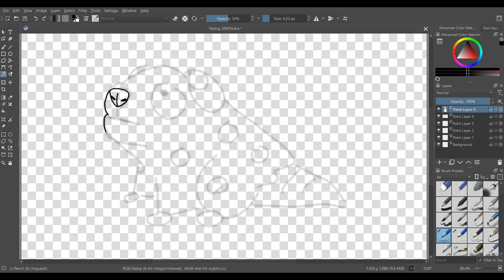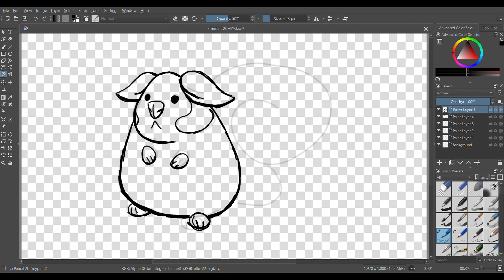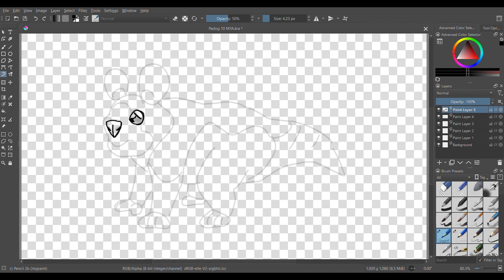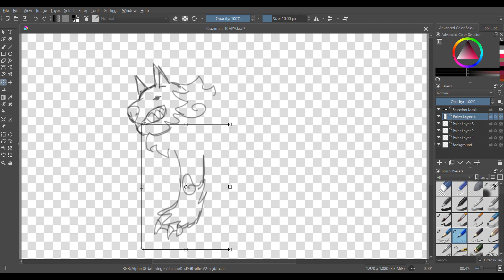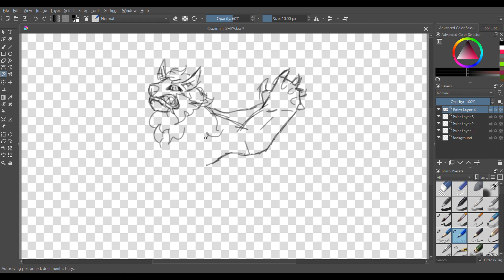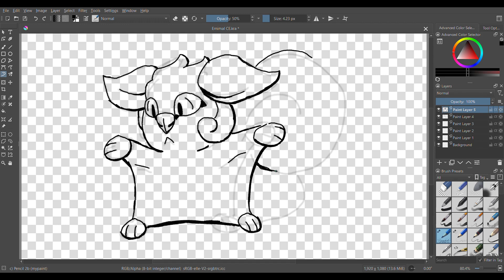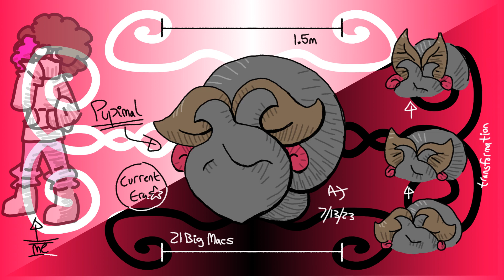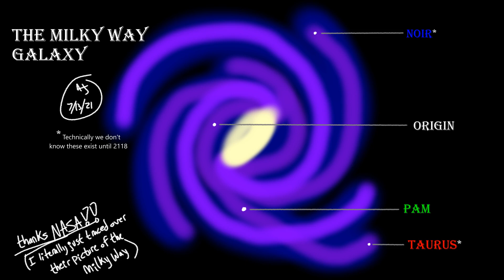Speculative Evolution: Sapient Predators and Sapient Prey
All art is by me, but the music is Dreamyard from Pokemon Black and White, Island Trial from Sun and Moon, Tin Tower from Gold and Silver, Victory Road from Black and White, Career Mode from Punch Out (I know, odd one out), Team Skull Boss from Sun and Moon, and Successor Korrina from X and Y

00:00 - Intro and Background
00:23 - More Background
00:42 - Real video finally starts (still exposition tho lol)
01:01 - 20 Million Years Ago
03:57 - 10 Million Years Ago
07:26 - 5 Million Years Ago
09:33 - Current Era
13:23 - On Origin
15:22 - Conclusion